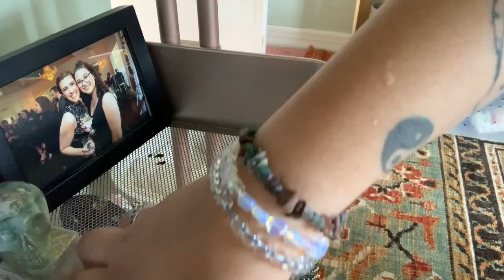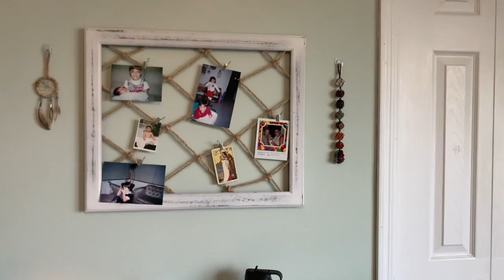ROOM TOUR | NEW ROOM ✺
Hey everyone! I officially finished redoing my old 8th-grade room!! I and so happy how it turned out!! I hope you all enjoy it also!! Now that my room is done I can officially do a plant tour! I'm hyped!!

❀ABOUT ME❀
Hi, I'm Rebecca, I'm 22 years old from New York. I am a new plant mama with over 20 plants (and counting).